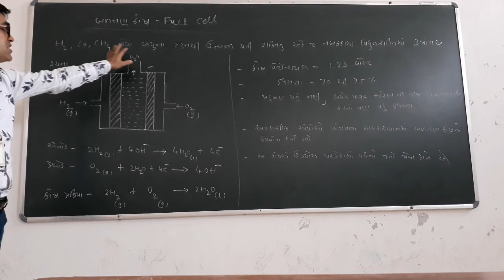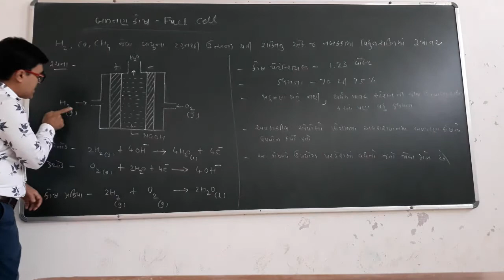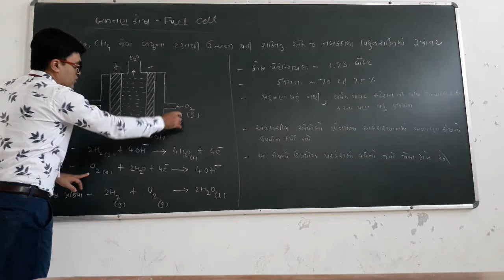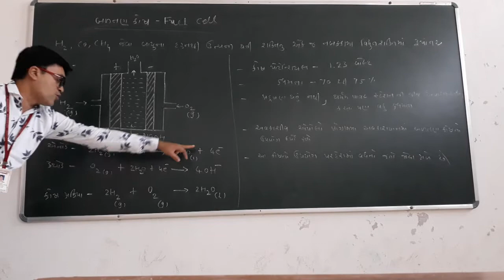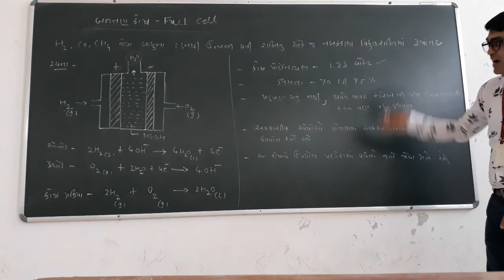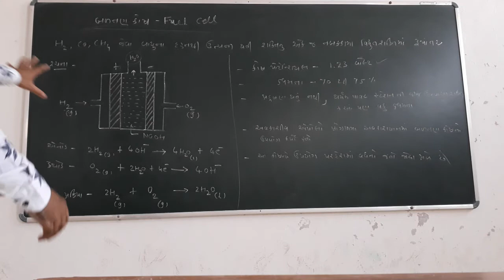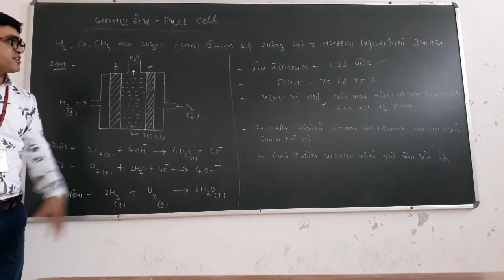Fuel cell construction and working